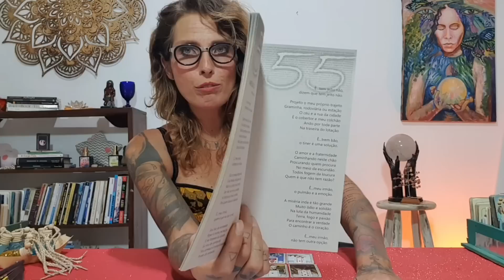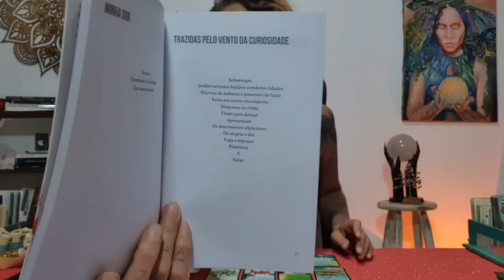Aquela questão que não sai da cabeça... SIM ou NÃO? Vem que te conto!!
MINUTAGEM: 01:45
GRUPO 01: 02:43
GRUPO 02: 08:35

✉ Nesse vídeo trago sim ou não para aquela questão que não sai da sua cabeça. Se você ressoou com a mensagem e quiser suporte para trabalhar sua energia através de leituras particulares, acesse o , lá obterá informações sobre o funcionamento e formas de atendimento.

PRA QUEM DESEJA ME ENVIAR MIMOS:
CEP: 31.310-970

Tarots utilizados na leitura:
*BARALHO CIGANO

LIVROS:
*PALAVRAS EM BUSCA DE DELICADEZA:
*É TEMPO DE NAVEGAR: -

Gratidão S2